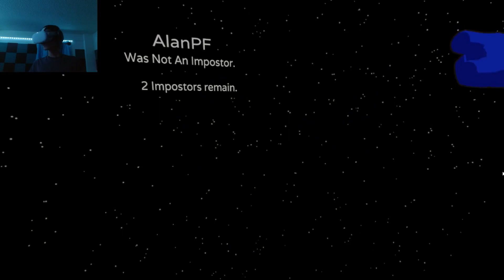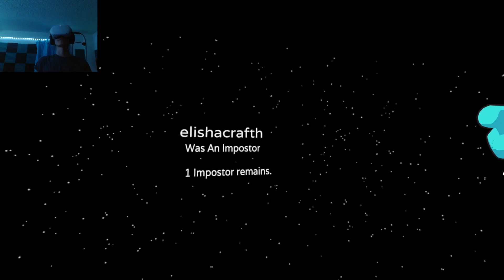DO NOT TRUST YOUR FRIEND IN AMONG US VR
Hello everyone TheRepublicGamer here and in todays video i will be playing Among Us in VR once again but playing it with my friend elisha. Don't trust you friends in this game not anywhere in among us, if you do theres a chance that you won't be found again... Anyways enjoy the video...